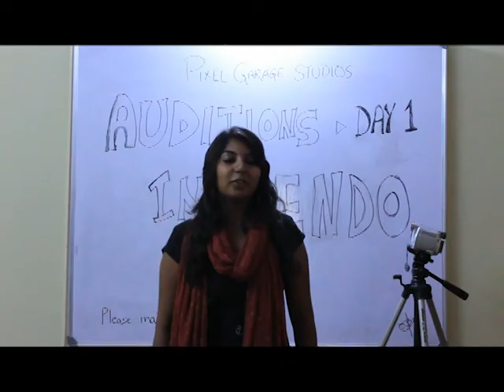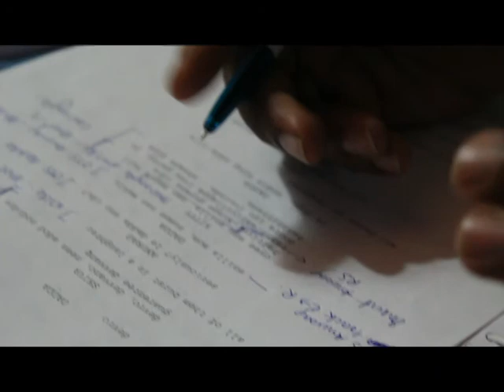Making of Innuendo (Short Cut)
This is a short video with snippets from the "Making of Innuendo", the entire making will be uploaded soon.